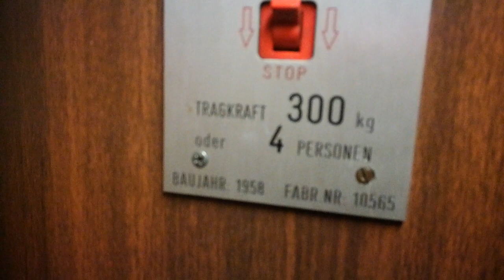Tepper Aufzug bei einem Arzt in Köln